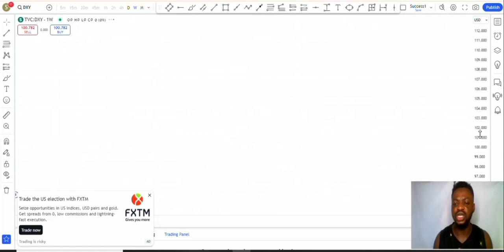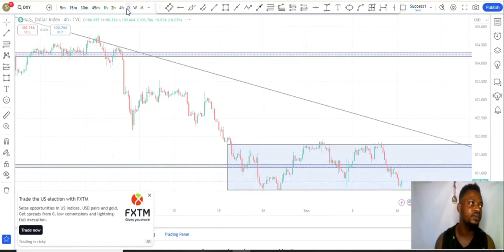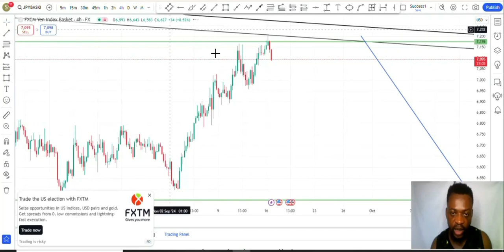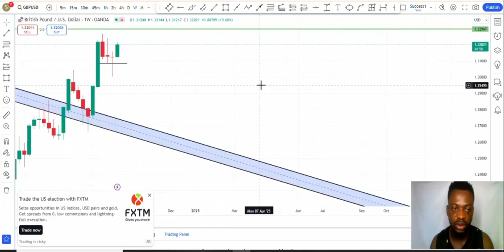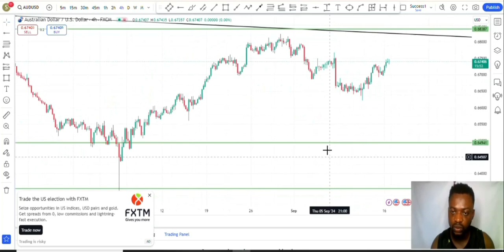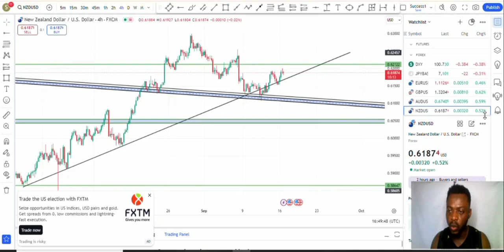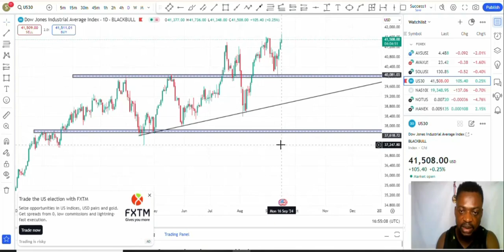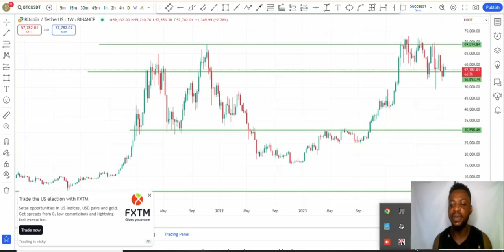HOW TO BE A PROFITABLE FOREX TRADER IN A DIFFICULT MARKET CONDITION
✅TRADE & GROW RICH SERIES (Telegram Live = Mon-Fri)

Morning session; Forex & Synthetics Indices
Time: 7:30am-9:00am

Evening Session; Crypto Trades and Research Analysis
Time: 7:30pm-9:00pm

These sessions are designed to share trading opportunities across the market with a proper breakdown of the market for clarity and help you money daily from the market.

✅ SPECIAL PACKAGES

- Quick Fixes on Specific trading challenge
( Fee = $50 for 2hrs)
-Copy Trading Services = scroll down to send a Whatsapp message
- Portfolio/Account Management= scroll down to send a Whatsapp message

✅MENTORSHIP PROGRAMS

📌REGULAR PLAN = 3-Months (Fee =  $200)
-Forex Mastery Program
-Crypto Mastery Program
-Synthetics Indices Mastery Program

📌PREMIUM PLAN = 1yr (Fee = $750)
-Forex Mastery Course
-Crypto Mastery Course

✅BOOKS 📚 🖊️
-Trader's Psychology Bible = $10
-Technical playbook from Q1-Q4 for forex traders = $5
- Price & Time = $10 coming soon
- The Four Cardinals of Money = $5
-Unleashing You = $5 coming soon